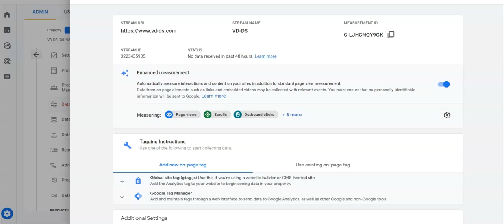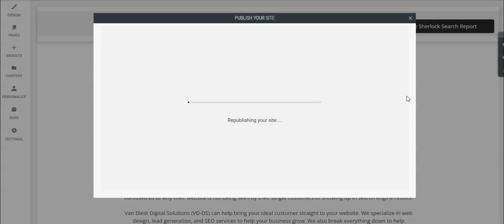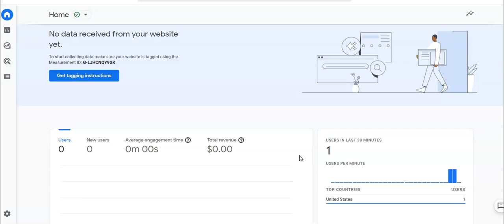How to Add Google Analytics to Your Duda Website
Interested in being featured on Show Up & Stand Out? We interview local businesses and share our impressions on social media. Great way to add credibility to your brand and increase your audience.